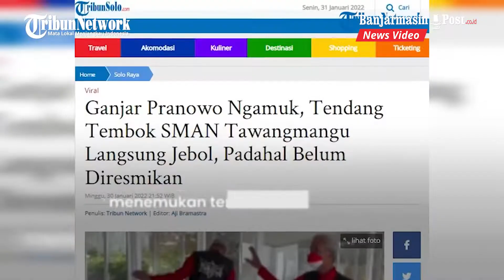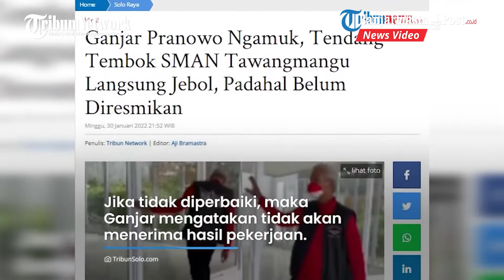Video Detik detik Ganjar Pranowo Marah, Tendang Tembok Palsu SMAN Tawangmangu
Gubernur Jawa Tengah, Ganjar Pranowo kecewa dengan proyek pembangunan SMAN Tawangmangu di Kabupaten Karanganyar.

Ia tak mau main-main dengan proyek pembangunan sekolah baru di wilayahnya.

Oleh karena itu, Ganjar marah hingga menendang tembok saat melakukan inspeksi di proyek pembangunan SMAN Tawangmangu, Kabupaten Karanganyar, Minggu (30/1/2022).

Begitu datang, dia langsung melihat beberapa bagian bangunan yang dikerjakan asal-asalan.

Ganjar menemukan tembok palsu di bangunan SMAN Tawangmangu.

Ganjar pun coba mengetes dengan menendangnya dan ternyata tembok langsung langsung jebol.